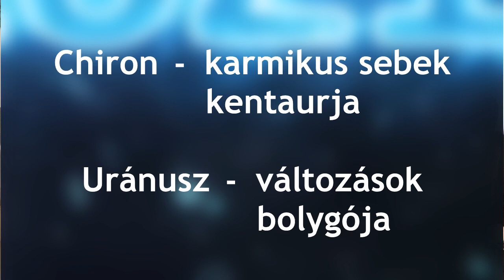Beszélgetés 2021-ről - Dr. Kézdi Andreával és Griga Zsuzsannával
Az év utolsó napján egy kis előre tekintést ad a 2021-es esztendőre Dr. Kézdi Andrea numerológus és Griga Zsuzsanna karmaasztrológus.